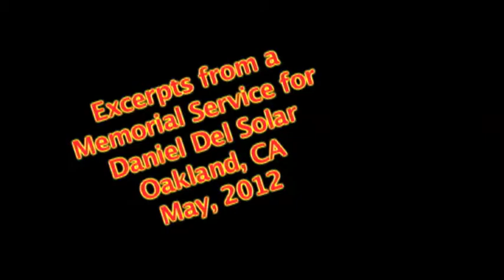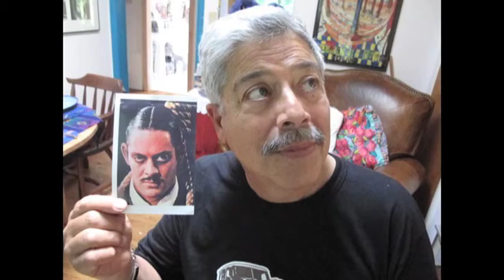Exit/Sortie: Daniel Del Solar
Daniel Del Solar was a media activist, poet and photographer who worked all his life to promote progressive media.